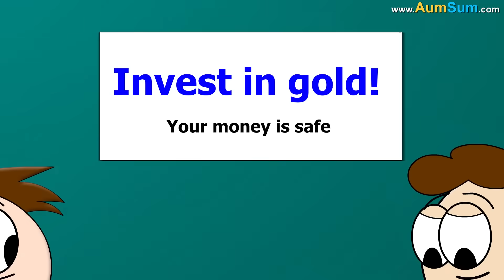What if Earth was Made of Gold? + more videos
What if Earth was Made of Gold?
Firstly, if Earth was Made of Gold, people who love Gold may keep on digging all day long.
Secondly, if Earth was Made of Gold, suddenly everybody will become rich, all employees may submit their resignation.
Thirdly, if Earth was Made of Gold, some fashion enthusiasts may try to match everything that they have with the color of Gold.
Fourthly, if Earth was Made of Gold, other planets may become extremely jealous, they may order huge quantities of Gold.
Fifthly, if Earth was Made of Gold, Earth may start shining brighter than the Sun, even Sun may start ordering Gold.
Lastly, if Earth was Made of Gold, trees will have no option but to grow in Gold, Golden fruits may start popping out of them.

Timecodes
0:00 - What if Earth was Made of Gold?
1:34 - What if Cars were made of Gold?
2:48 - What if Gold Disappeared?